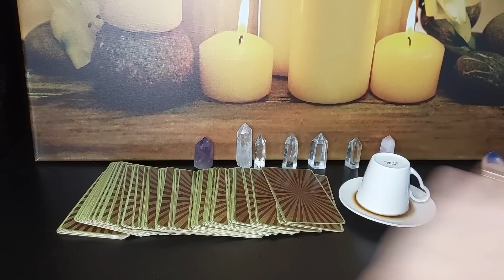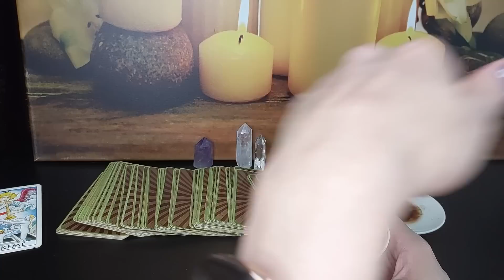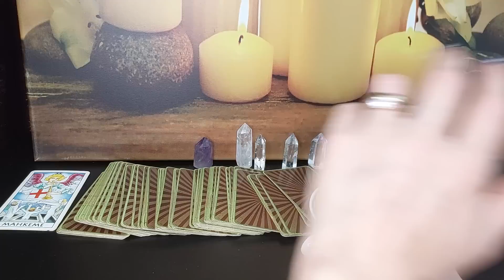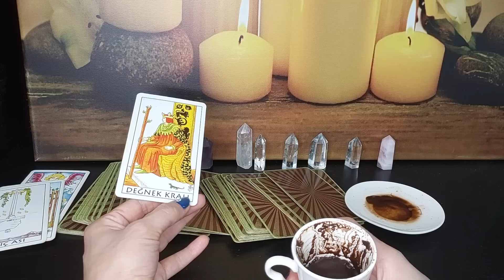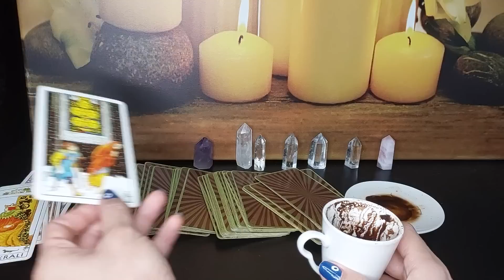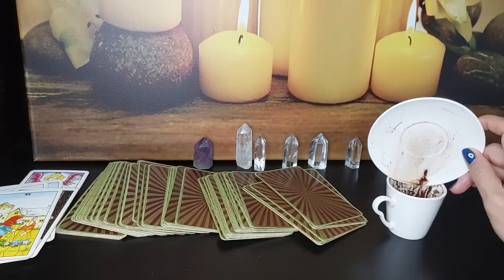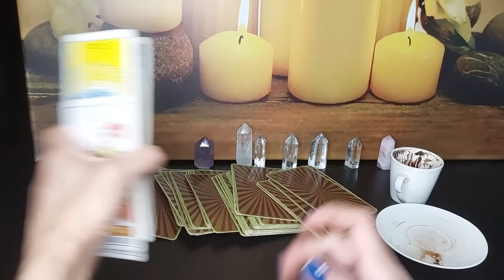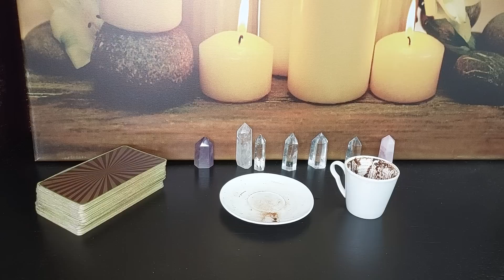🍮 23 EKİM PAZAR KAHVE VE TAROT FALINIZ | TANE TANE ANLATIM | KAHVE FALI VE TAROT FALI